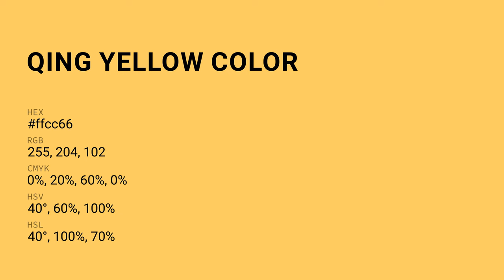Qing Yellow color ffcc66 hex Cool Yellow color ffcc66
What color is Qing Yellow ? ffcc66 hex, Cool Yellow color ffcc66

Hex ffcc66 Color Code is also known as Qing Yellow color

Hex ffcc66 Color code in RGB color code model is created after adding 100% red color, 80% green color and 40% blue color.
Hex ffcc66 Color code in CMYK color (process color) code model is generated after subtraction of 0% cyan, 2% magenta, 6% yellow, 0% black.